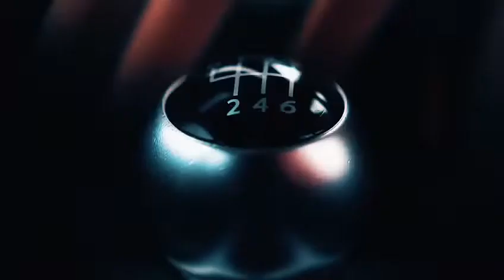Burj Al Arab Views From Madinat Jumeirah Living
LuxuryProperty.com is delighted to present Madinat Jumeirah Living, a stunning residential project in Umm Suqeim that is located just across from the magnificent Burj Al Arab and enjoys stunning  views of the sea.